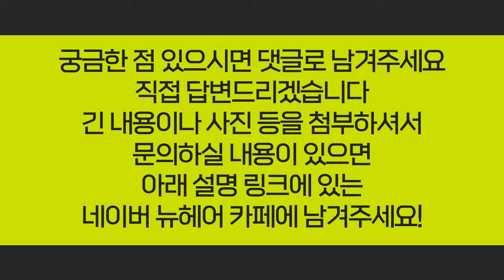탈모인지 노화인지 구별하는 방법? l 헤어라인 l 뉴헤어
헤어라인이 비어 보이는데...😥
탈모인지 노화로 인한 현상인지 구별할 수 있을까요?
어느 정도 구별할 수 있는 방법이 있지만!
개인이 판단하기 힘드실 땐 병원 검사를 받으시길 추천드립니다 :)